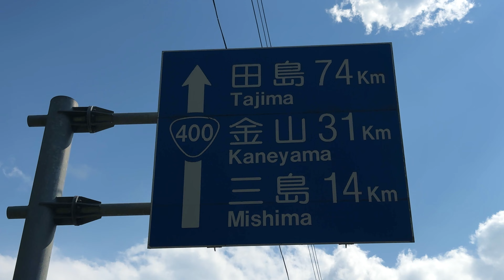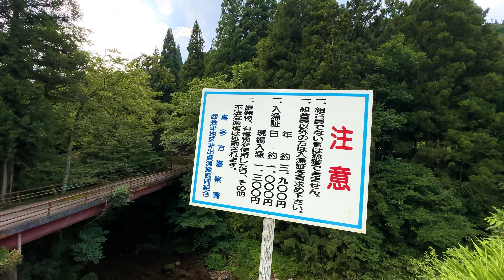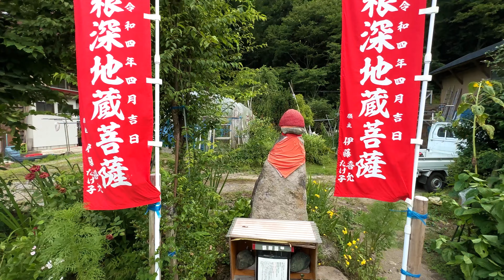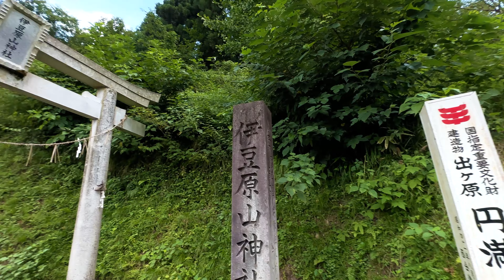ガイドブックに載ってない国重要文化財のある小さな集落・福島県西会津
今回は、福島県西会津にある集落を散策
澄んだ綺麗な湧き水の沸くこの土地は、古くから和紙の産地として知られてきました。

和紙の名前は、出ヶ原和紙。

地元の材料で全て手作業で作られるその和紙は、かつて会津藩の公文書用紙に使われていたほどです。

また200ｍ四方の小さな集落の中に4つも寺社があり、そのうちの一つに国の重要文化財【円満寺観音堂】があります。

なんとも珍しく贅沢な気分に浸れる場所です。